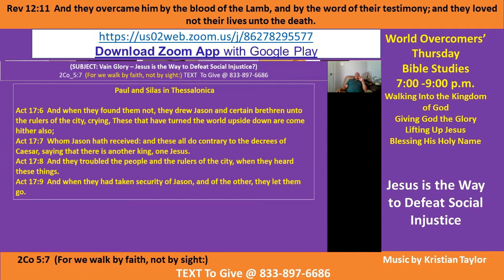Kenny Taylor - WOCM - Jesus is the Way to Defeat Social Injustice Pt B Giving God All the Glory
Vision Statement - Giving God All the Glory - Without Him You Can Do Nothing

Ministry Motto